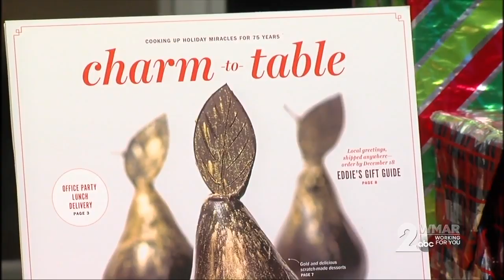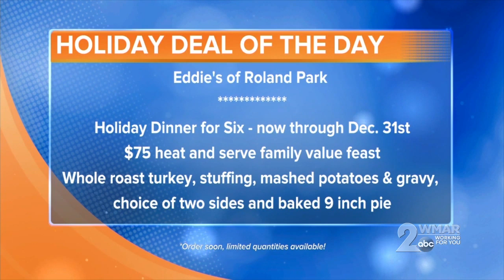Holiday Deal of the Day - Eddie's of Roland Park